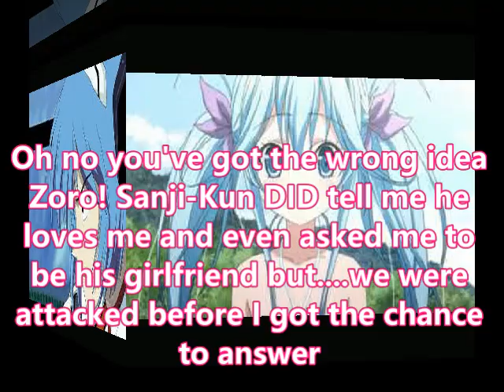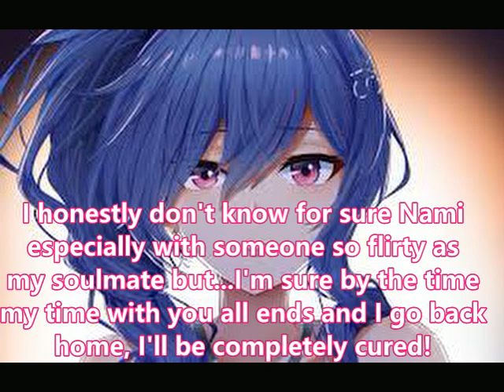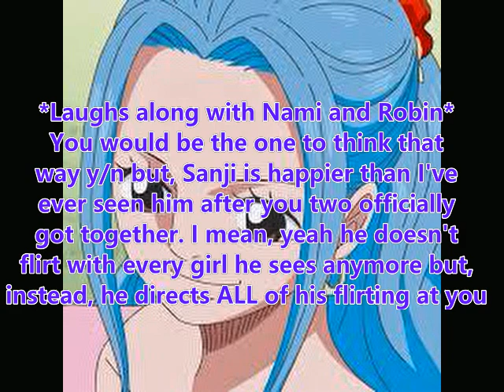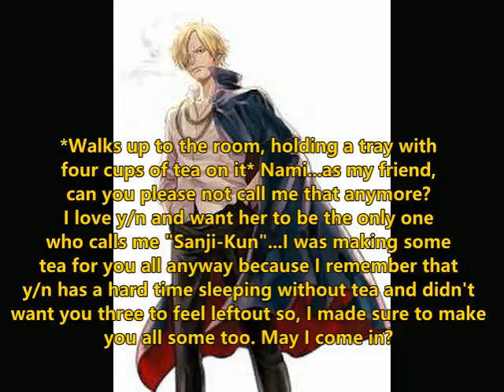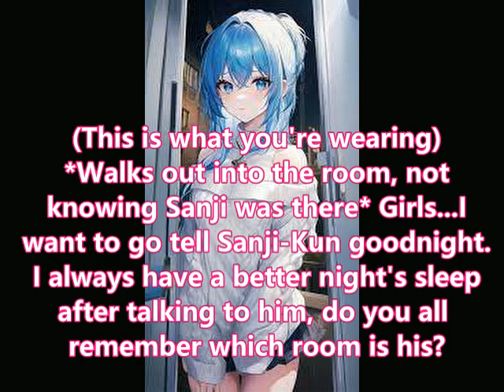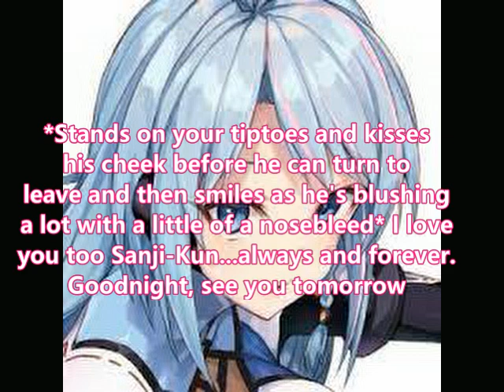Sanji x y/n episode 4